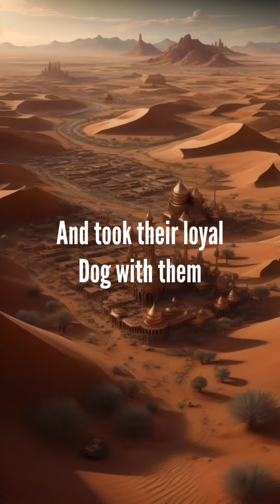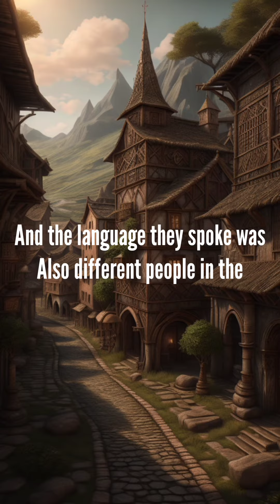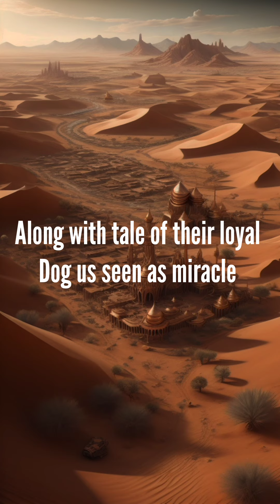The story of the SEVEN sleepers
Reference